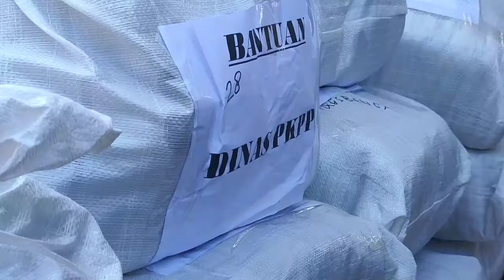Gerakan Sejuta Masker, Bupati Majalengka: Kami Berikan Senjata Kepada Rakyat untuk Melawan Covid-19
TRIBUNCIREBON, MAJALENGKA- Pemerintah Kabupaten (Pemkab) Majalengka melakukan kegiatan gerakan seribu masker, Jumat (17/4/2020).

Kegiatan itu dilakukan di lapangan tenis Sekretariat Daerah (Setda) Majalengka dengan memperlihatkan ratusan ribu masker yang dibungkus karung dan kardus.

Secara simbolis, seluruh masker itu diberikan ke Bupati Majalengka yang bersumber dari seluruh instansi kedinasan, lembaga pemangku usaha, seluruh kecamatan dan lain sebagainya.

Yang mana, sejuta masker itu akan didistribusikan ke masyarakat melalui kecamatan se-Kabuapaten Majalengka.

Bupati Majalengka, Karna Sobahi mengatakan pihaknya terus mengintensifkan pencegahan Covid-19 kepada masyarakat melalui berbagai upaya.

Salah satunya, mendistribusikan sejuta masker ke masyarakat.

"Ingin mengintensifkan pencegahan Covid-19 kepada masyarakat, jadi ketika Pemda melarang kepada masyarakat untuk tidak keluar rumah, kemudian mengharuskan untuk memakai masker, rakyat kan bicara, mana maskernya pak, makanya langkah pertama kami dari jajaran Pemda adalah melakukan gerakan dulu memberikan masker kepada masyarakat," ujar Karna selepas kegiatan, Jumat (17/4/2020).

Dirinya menjelaskan, bahwa pemberian sejuta masker tersebut merupakan senjata awal dalam menghalau Covid-19 khususnya di Majalengka.

Selain Pemda, pihaknya juga sudah menginstruksikan di dinas-dinas, kecamatan dan masyarakat untuk saling berbagi masker secara internal.

"Tadi saya sebutkan bahwa ini senjata awal untuk menghalau Covid-19 untuk rakyat. Makanya kita wajibkan, sekarang ada 300 ribu masker, insyaallah bertambah terus dan mereka pun di internal sendiri, di dinas-dinas, di kecamatan sudah mengadakan sendiri-sendiri, begitu juga sudah ada pergerakan masyarakat langsung kepada rakyat, dari partai juga banyak yang sudah banyak," ucapnya.

Oleh karena itu, dengan pergerakan yang dilakukan oleh Pemda Majalengka, dirinya berharap masyarakat dapat melakukan kehidupan sehari-hari dengan memperhatikan protokol kesehatan.